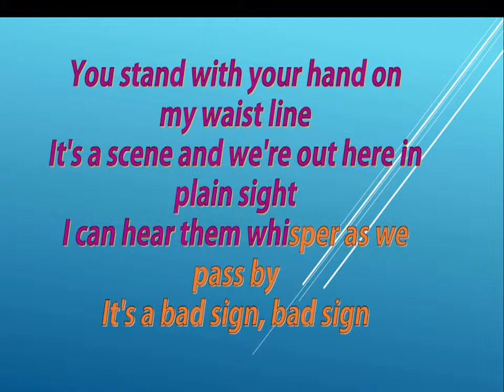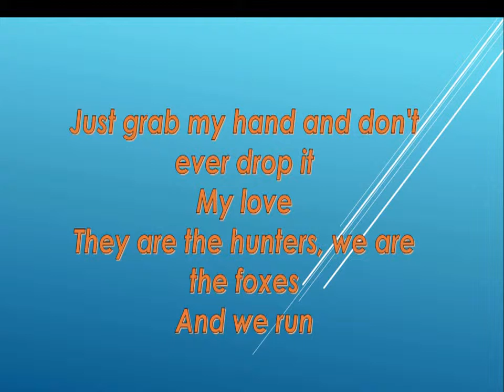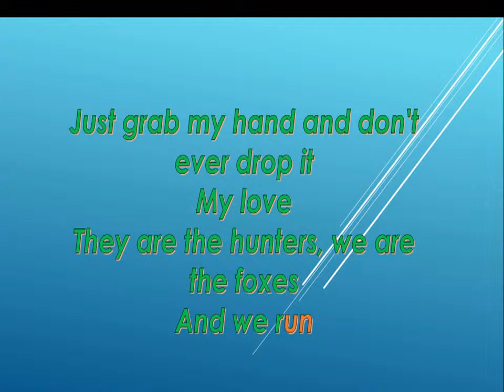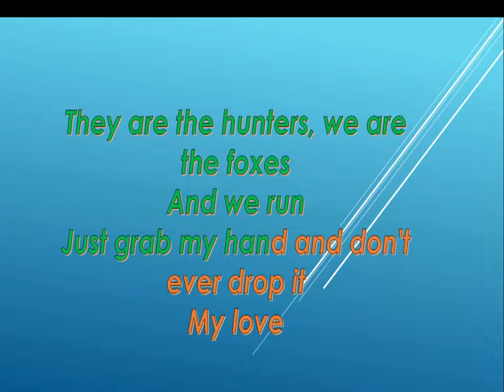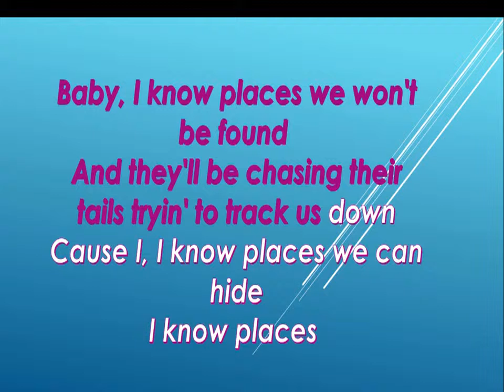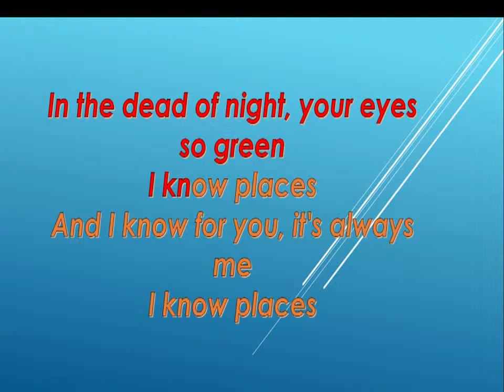TAYLOR SWIFT I Know Places LYRICS |KmLyrics222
Lyrics:
You stand with your hand on my waist line
It's a scene and we're out here in plain sight
I can hear them whisper as we pass by
It's a bad sign, bad sign
Something happens when everybody finds out
See the vultures circling dark clouds
Love's a fragile little flame, it could burn out
It could burn out

Cause they got the cages, they got the boxes
And guns
They are the hunters, we are the foxes
And we run

Baby, I know places we won't be found
And they'll be chasing their tails tryin' to track us down
Cause I, I know places we can hide
I know places, I know places

Lights flash and we'll run for the fences
Let them say what they want, we won't hear it
Loose lips sink ships all the damn time

Just grab my hand and don't ever drop it
My love
And we run

I know places

And we run
My love

I know places

They take their shots, but we're bulletproof
I know places
And you know for me, it's always you
I know places
In the dead of night, your eyes so green
I know places
And I know for you, it's always me
I know places